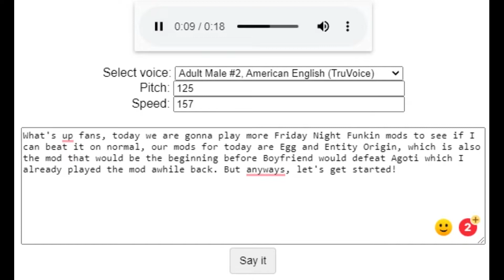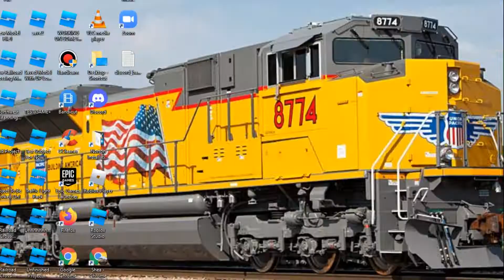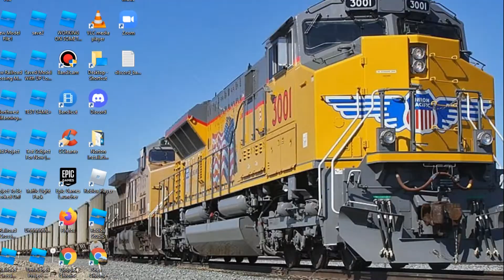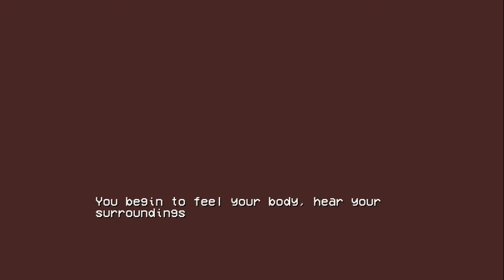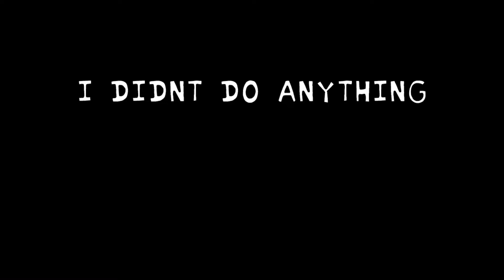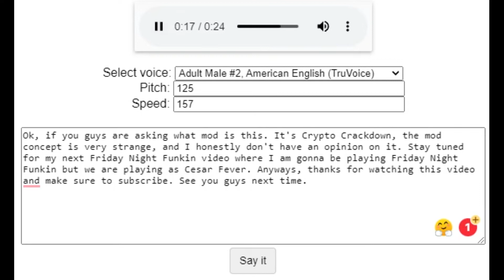Playing 3 Friday Night Funkin Mods To See If I Can Beat It (Egg, Entity Origin, & Crypto Crackdown)